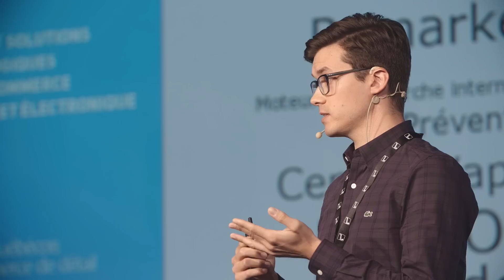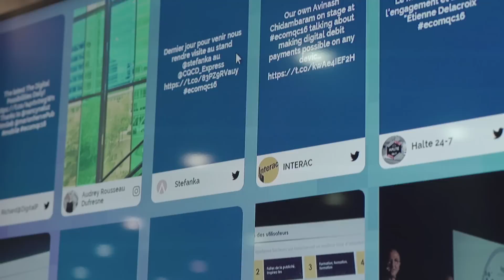eCommerce-Québec 2016 - Résumé de l'événement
Capsule réalisée par Viü média résumant les deux jours de l'événement eCommerce-Québec 2016 organisé par le Conseil québécois du commerce de détail qui se déroulait les 12 et 13 octobre 2016 au Palais des congrès de Montréal